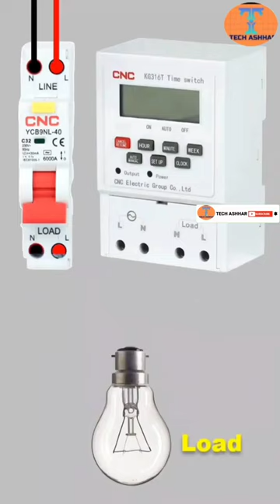Digital timer switch wiring connection diagram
Title :
Song :